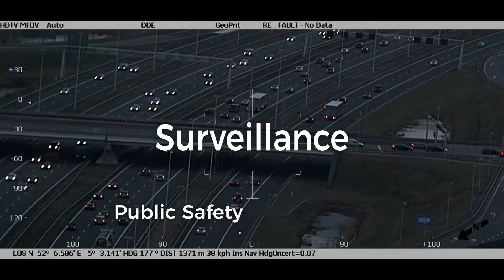PrioCom - łączność krytyczna poprzez sieć GSM